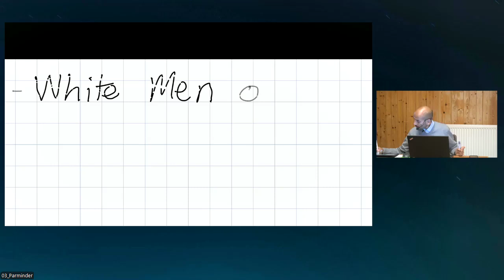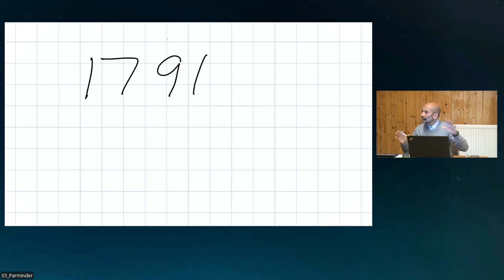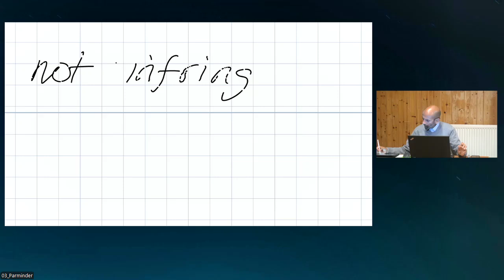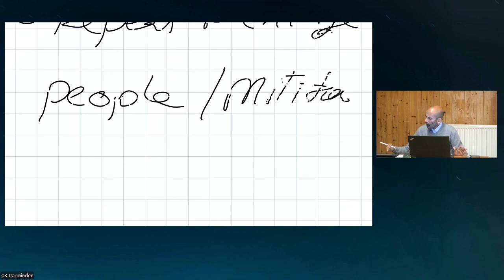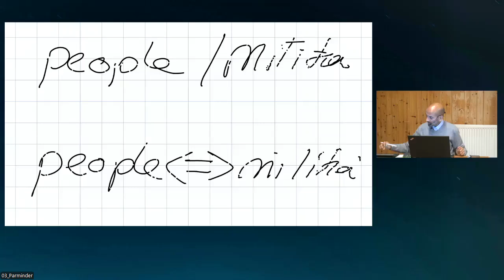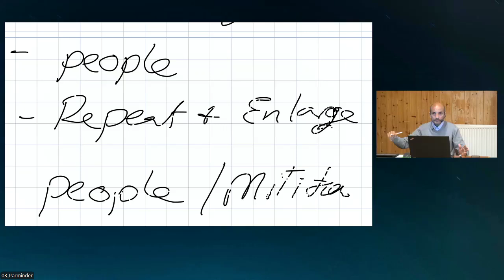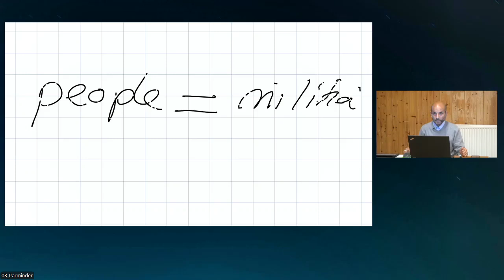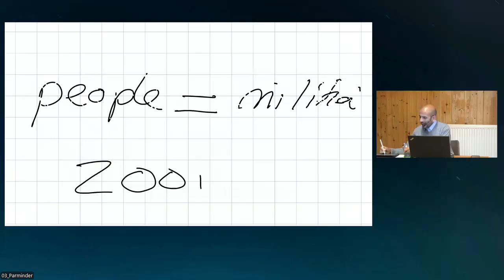1 Amendment yechipiri-Chirevo chiri prophetic here kana chiri moral? Parminder UK 20-22 June 2024